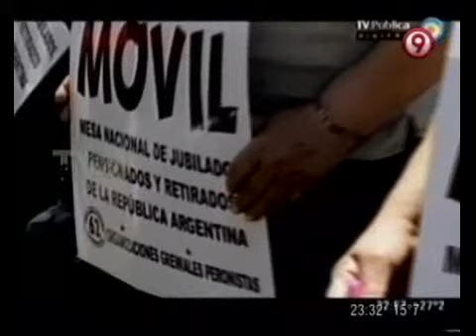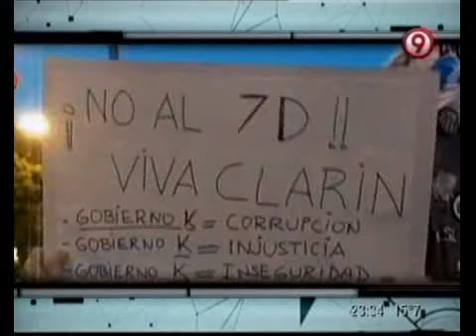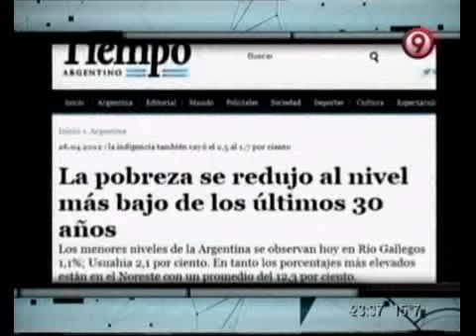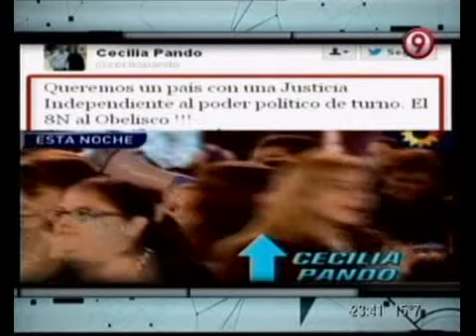TVR - Tras el desteñido 8N, se viene el 7D 10-11-12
TVR - Informe: Tras el desteñido 8N, se viene el 7D 10-11-12